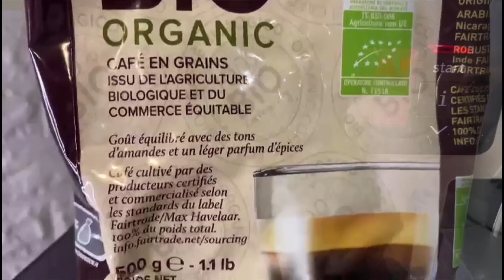Tiramisu with a twist